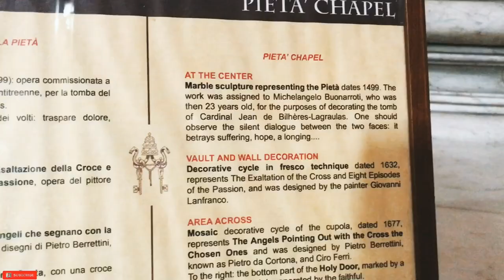ASI ES LA CIUDAD estado del VATICANO , vale la Pena ir ?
¡Descubre la majestuosidad del Vaticano y la Basílica de San Pedro en Roma! La Basílica de San Pedro, ubicada en la Ciudad del Vaticano, es una maravilla arquitectónica que no te puedes perder durante tu visita a Roma. ¿Cómo visitar la Basílica de San Pedro y explorar el Vaticano por dentro? Es recomendable reservar tus entradas con anticipación para evitar largas filas.

La mejor época para viajar a Roma y visitar el Vaticano es durante la primavera y el otoño, cuando el clima es agradable y hay menos turistas. ¿Por qué el Vaticano es un país? El Vaticano es un estado soberano independiente, el más pequeño del mundo, con su propio gobierno y leyes.

¿Qué ver en el Vaticano? Además de la Basílica de San Pedro, no te pierdas los Museos Vaticanos, donde podrás admirar la famosa Capilla Sixtina y otras obras maestras del arte renacentista. ¿Qué tiene de especial el Vaticano? Su riqueza cultural e histórica, así como su importancia religiosa, lo hacen único en el mundo.

¿Qué merece la pena ver del Vaticano? Subir a la cúpula de San Pedro te brinda vistas impresionantes de la ciudad de Roma. Durante tu visita al Vaticano, también puedes disfrutar de actividades gratuitas, como pasear por la Plaza de San Pedro y admirar la arquitectura de Bernini.

En resumen, hay mucho que hacer en el Vaticano, desde explorar la Basílica de San Pedro por dentro hasta maravillarte con los tesoros de los Museos Vaticanos. Planifica tu visita y sumérgete en la historia y la belleza del corazón espiritual de la cristiandad.